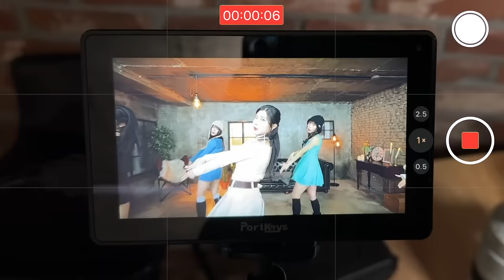450만 댄스팀의 촬영 비하인드𝘷𝘭𝘰𝘨 🎥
𝙵𝙸𝙽𝙳 𝙼𝙴